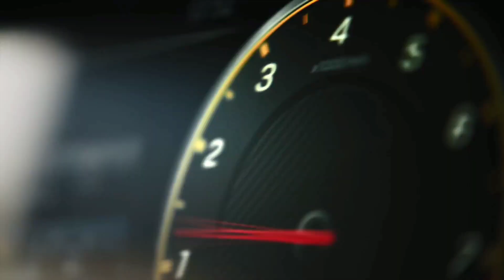CITROEN CC21 MiniSUB Spied Testing | SmallCar